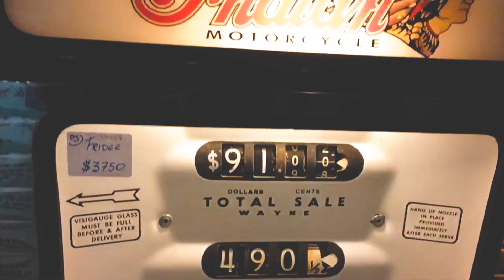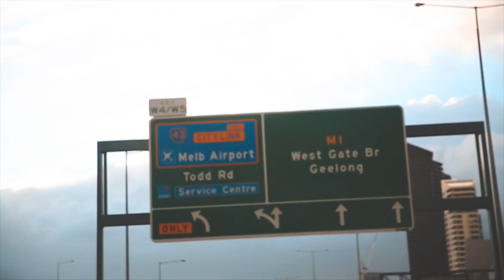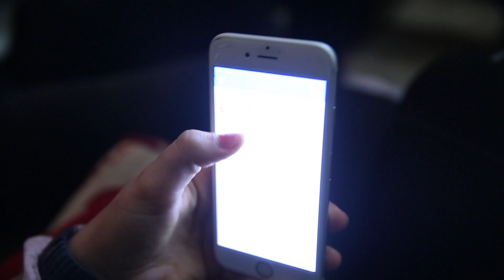PAINTBALL - LAURA HENSHAW - HORRORSHOW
PLAY BY PLAY - EP 18

Here are some clips from Motor Classica
Meeting Laura Henshaw
Seeing Horrorshow
Soul Press with angie
JACKS BDAY 19th
Paintballin'

TUNES
- ONE DAY (JAYTEE Hazard Remix) - Mainline
- Tuka (LIKE A VERSION) - Big Jet Plane
- Chainsmokers - Closer, Connor Maynard (Jordan KING Remix)
- Sweater Beats & Kamau - Hey Ya Cover
- Horrorshow ft. Omar Musa, B WISE - Right Here
- Mac Miller - Dang
- A$AP Rocky - Big Spender
- B.Wise - No Questions

MY GEAR
Canon 5DM3
DJI Phantom 3
GoPro Hero +

hahahahahahahahahahaha

Keep bad vibes on the DL

G'day
My names Josh Im 18 living in Melbourne AUSTRALIA
I have a passion for creating Photos/Movies
and on the 10th of September 2016
I decided to start a new series called "Play By Play"
It documents my life and aims to be a way for me
to keep my creative juices flowing
by making more content more regularly !
Also a way to portray me and my friends as we live life !

~ My Biggest Influences ~

- Cam Greenwood
- Sam Evans
- Jake Rich

All legends which I hope to one day meet / work with !